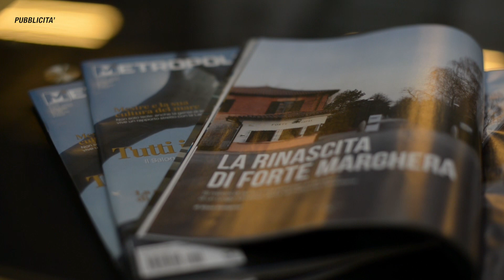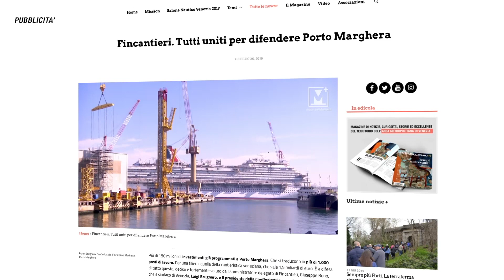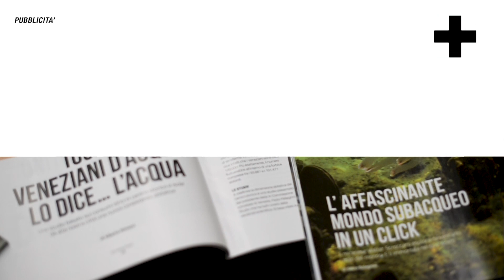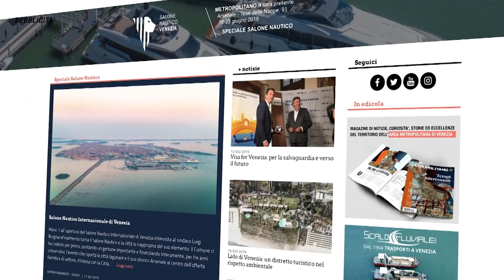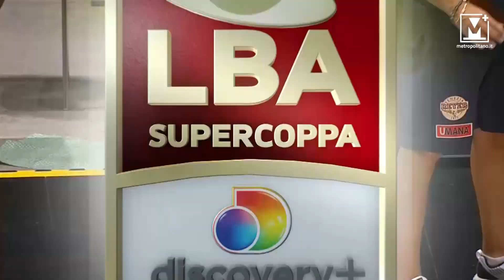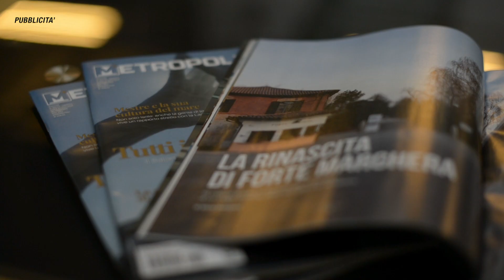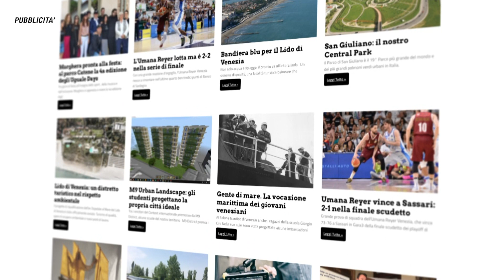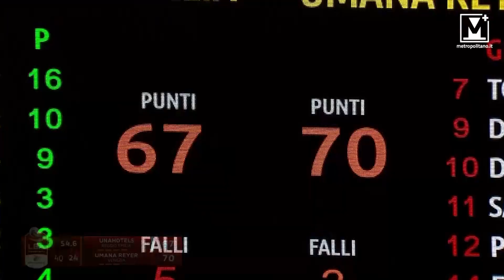Supercoppa 2021: Reggio Emilia - Reyer Venezia